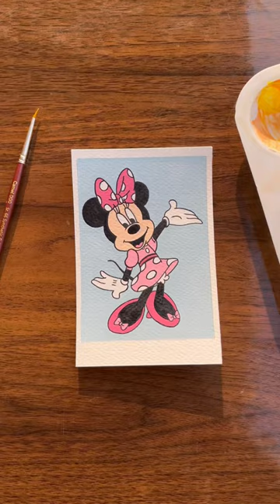Minnie Mouse Painting with Watercolour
Hope you Love it Guys
Thanks ; )